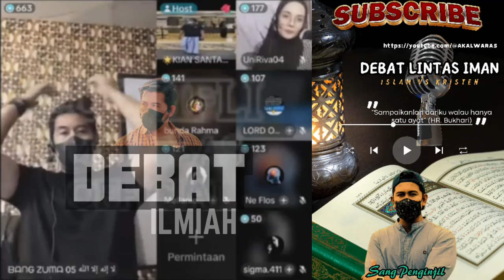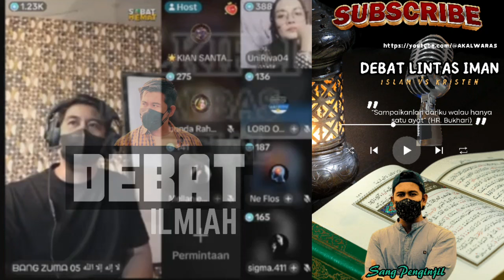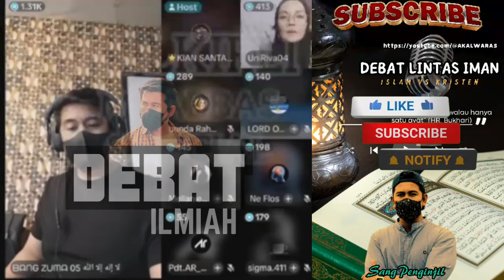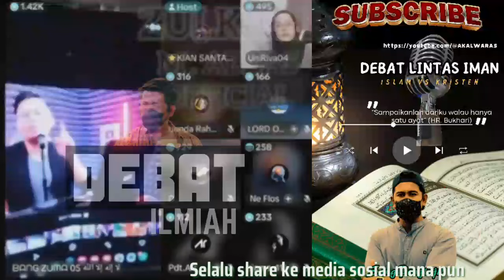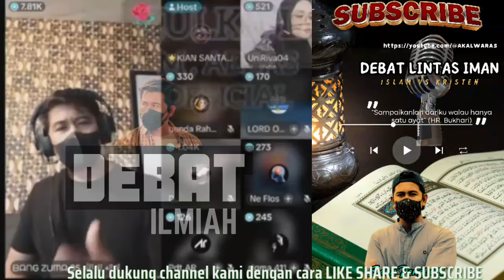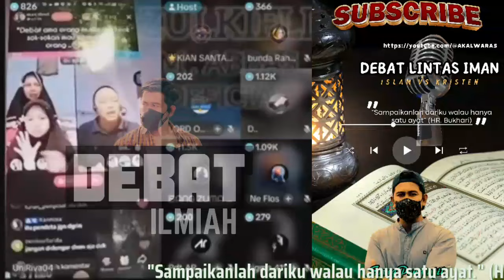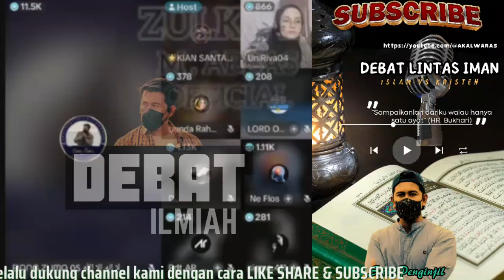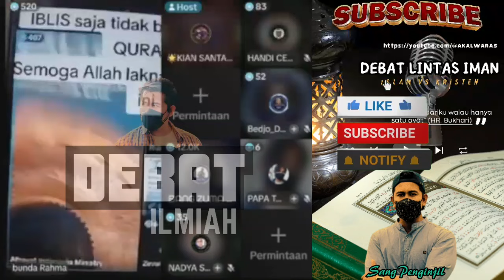Misionaris Ini Bikin Bang Zuma Semakin Naik Darah‼️Reaksi Geram Yang Tak Terbendung.Debat Terseru.‼️